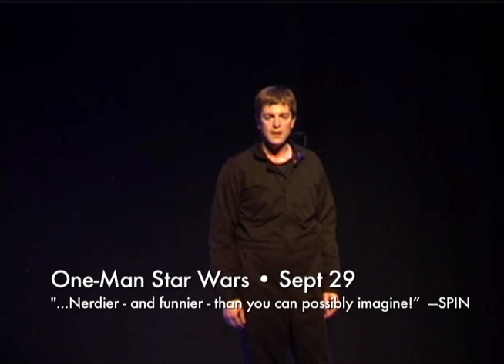One-Man Star Wars - September 29, 2017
Canadian actor and uber geek, Charles Ross, brings his solo madcap creation One-Man Star Wars Trilogy to the stage in this mind-bending whirlwind of a show. Ross retells the classic bad hair trilogy in 60 minutes – no costumes, no props, no sets – all the characters, the music, the ships, and the battles. If your kid’s name is Chewbacca, this show is a no-brainer. If not, get your nerd on and experience the global sensation loved by audiences from London’s West End, Off-Broadway, Dubai, the Sydney Opera House, Lucasfilm, and Charlie’s mom. The Force is strong with this one.